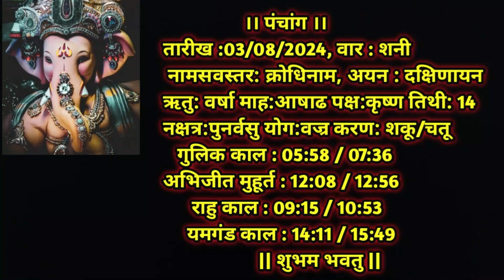Aaj Ka Dainik Rashiphal 03 August 2024